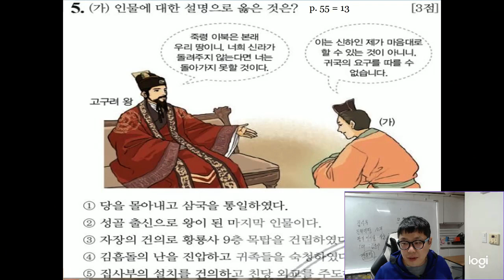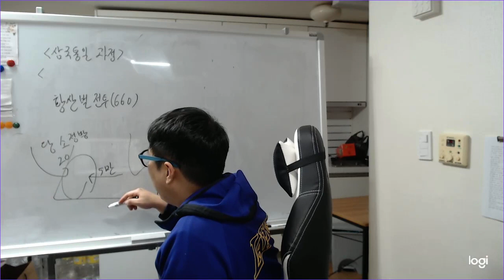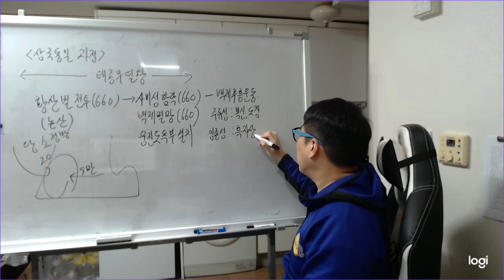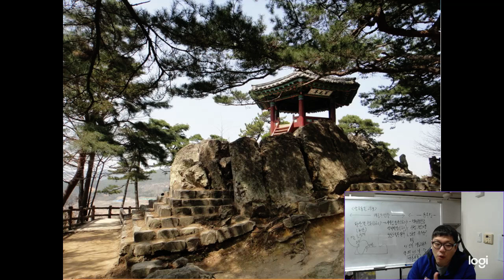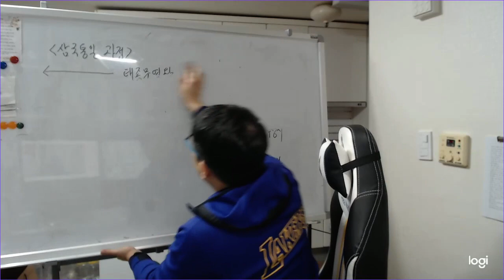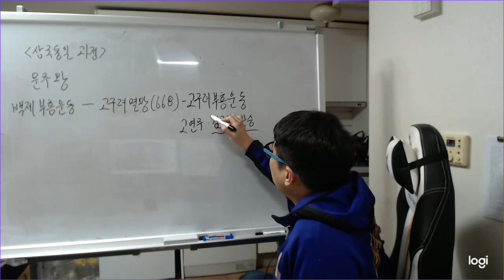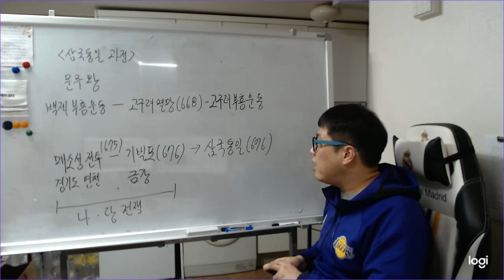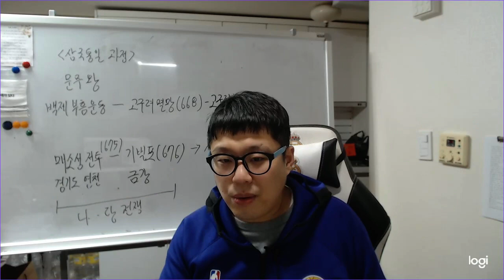신라의 삼국통일과정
한일여고 한능검 대비반 심화 과정의 수업내용입니다.

신라의 삼국통일과정 입니다.